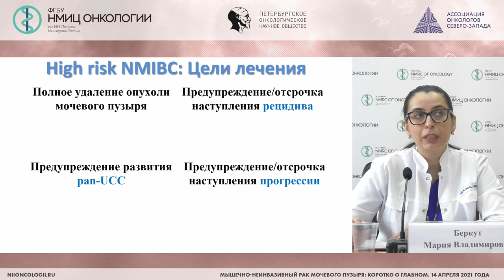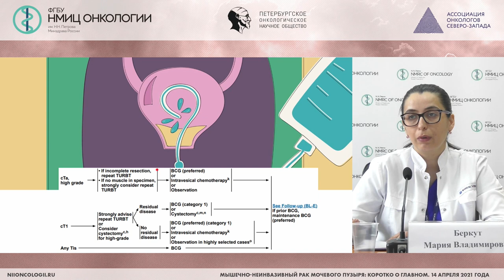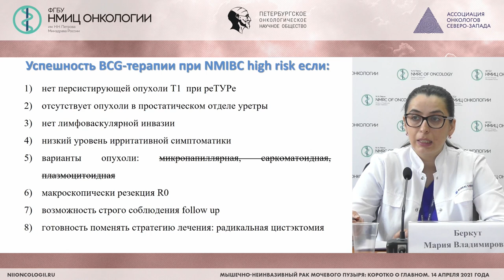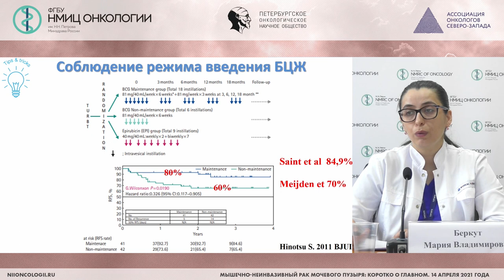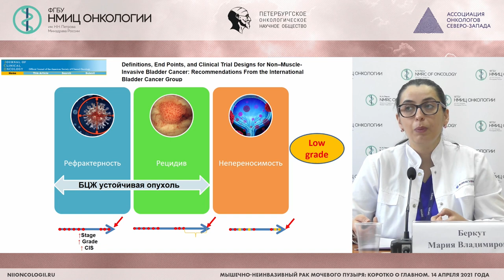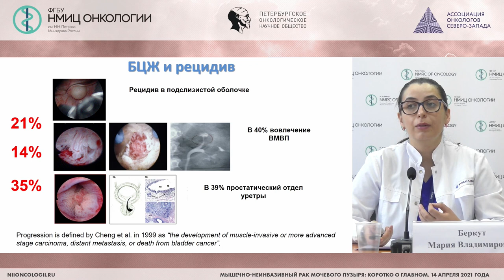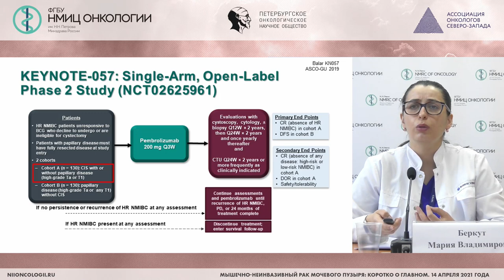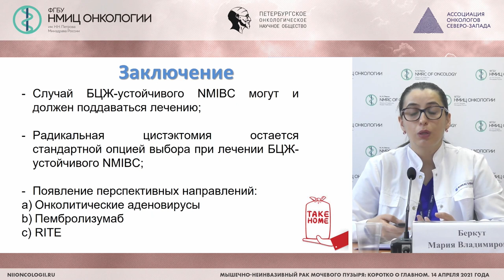БЦЖ рефрактерность: текущие и перспективные варианты лечения (Беркут М.В.)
Беркут Мария Владимировна - врач-онколог хирургического отделения онкоурологии, научный сотрудник научного отделения общей онкологии и урологии НМИЦ онкологии им. Н.Н. Петрова, к.м.н.